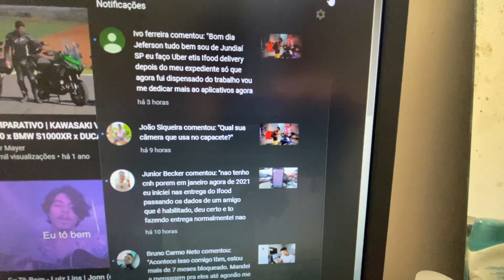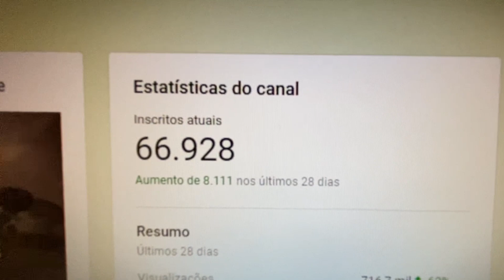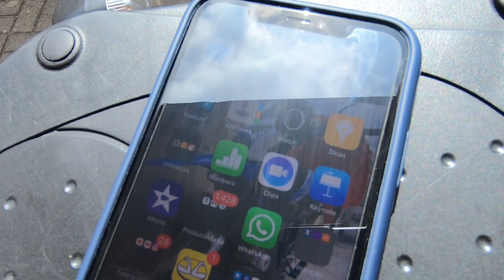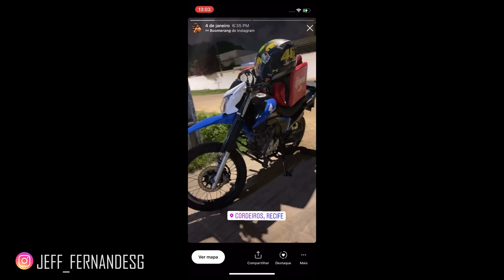MOSTRANDO MEU EQUIPAMENTO DE GRAVAÇÃO (MOTOVLOG/STORY INSTAGRAM)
CONTATO/ PARCERIAS